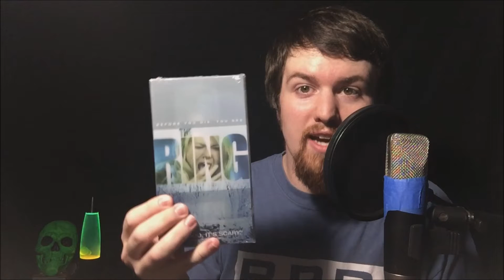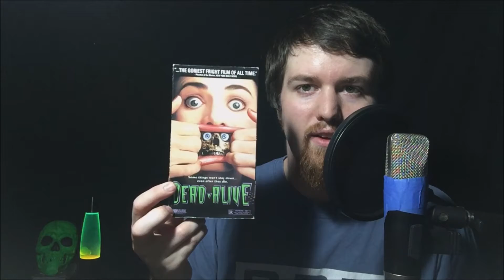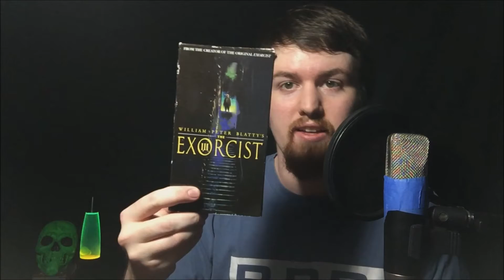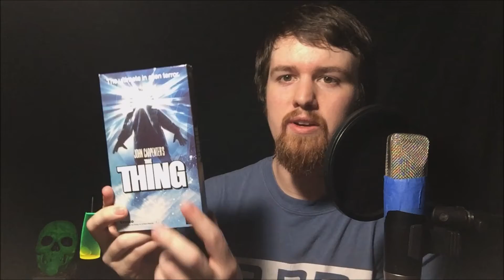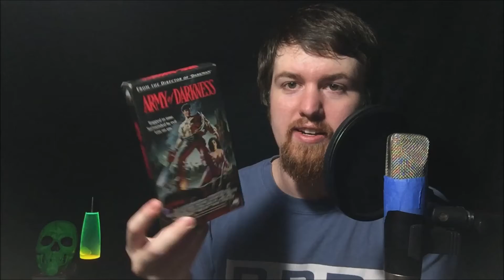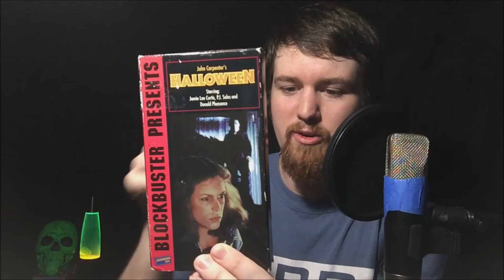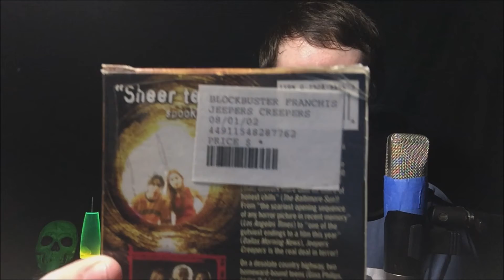My Horror Movie VHS Collection!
Every week Nate, Justin, Bucky, and sometimes Connor come together to talk about movies, comics, action figures, collectables, blu-rays, and bullshit.

Nate: @BerkusMobile
Justin: @mdJRICK and mdjrick for IG
Bucky: @BuckyxRichards and drummyedge for IG